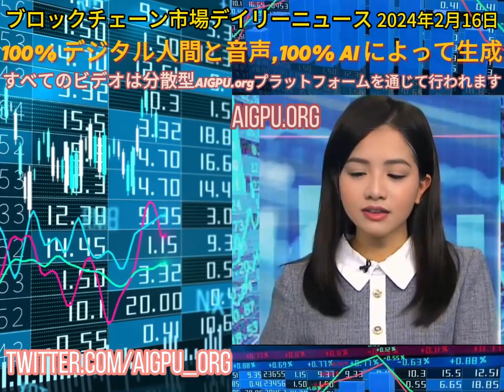ブロックチェーン市場デイリーニュース 2024年2月16日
ビットコインは一時5万2000ドルを超え、時価総額は1兆米ドルを超え、金から資金が流出していたほか、パウエル氏は下院民主党と非公開会合を開き、安定通貨の枠組みを構築する必要があると明らかにした
100% デジタル人間と音声、100% AI によって生成
すべてのビデオは分散型 AIGPU.org プラットフォームを通じて行われます
BlockChain Market Daily News Japanese Version @ 13 Feb 2024
100% Digital Human&Voice,100% generated by AI
All videos are done through Decentralized AIGPU.org platform